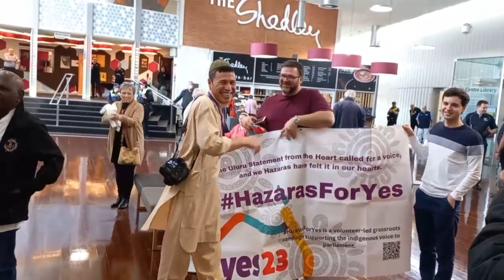Albanese Marked Start of Yes Campaign